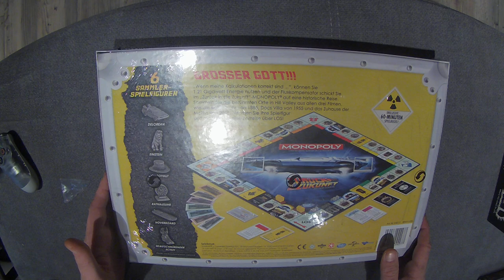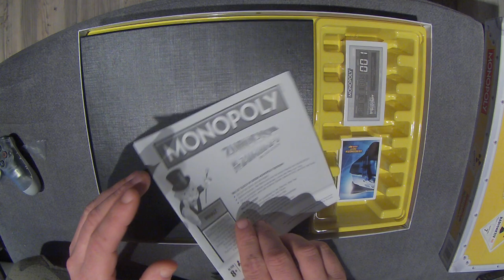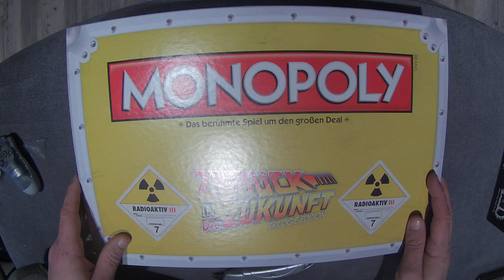Monopoly Zurück in die Zukunft Edition - Das Brettspiel zur Film-Trilogie (Deutsch)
Unboxing Equipment:
Insta360 Actioncam:
Rollei Hear Me Pro Mikrofon:
Gaming Equipment:
Maus Roccat Kone: